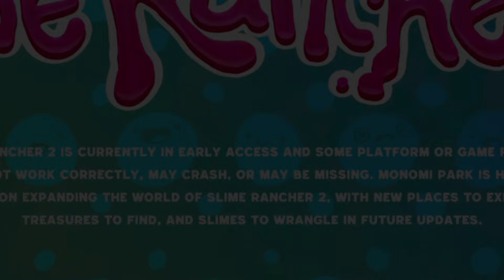Slime Rancher 2 #1 | THIS GAME IS SO COOL!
Hey guys, the debut video of UF's return is out now! Once again, the audio levels were messed up in this episode, very sorry for that, but they will be fixed next episode. It's so good to be back and I hope y'all are as excited for Part 2 as much as I am!